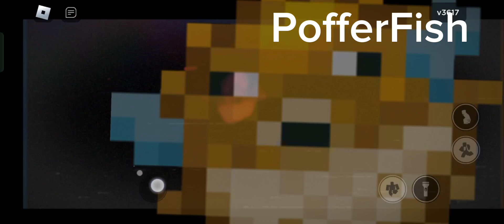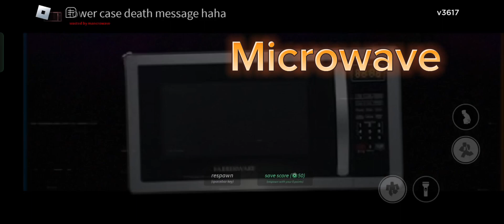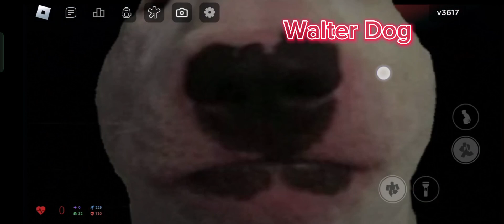Custom Nextbots I Made Part 10 Nicos Nextbot